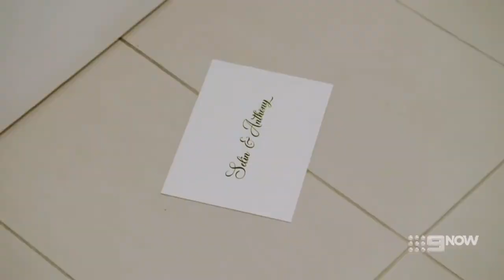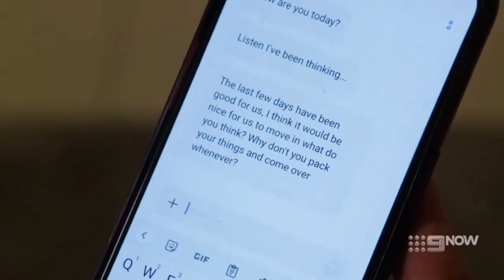Intimacy Week Continues | Married at First Sight Season 9 Episode 11 Recap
Welcome back to the continuation of MAFS Intimacy Week.